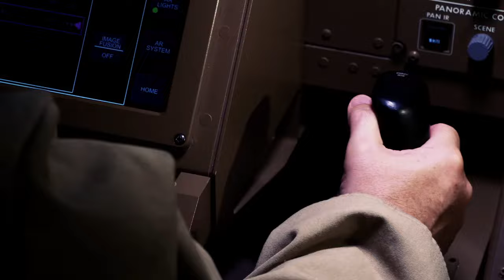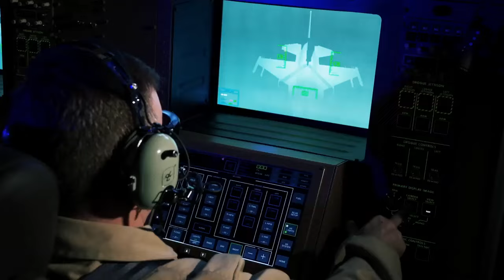Boeing KC-46A Tanker Refuels Military Aircraft Using 3D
The KC46 Pegasus tanker is changing the game in air refueling. A revolutionary air refueling operator station (AROS), that displays images in super-high definition, monochromatic 3D, is enabling the US Air Force to conduct refueling like never before.